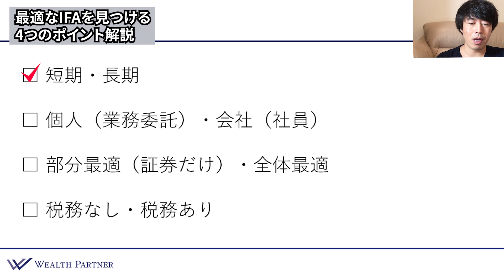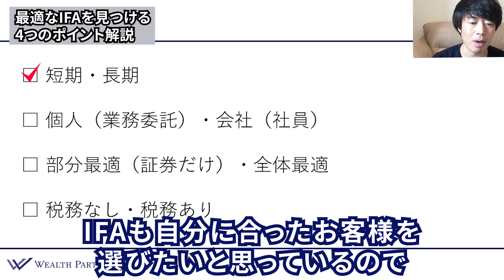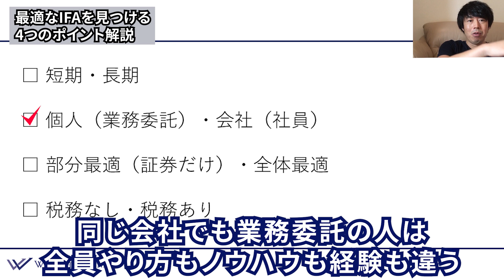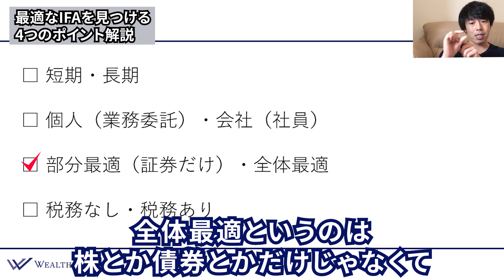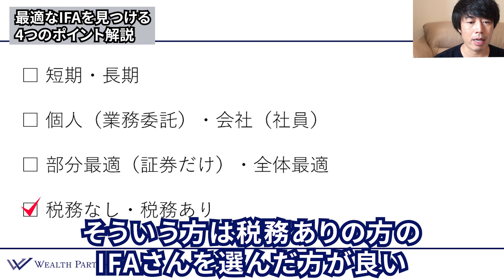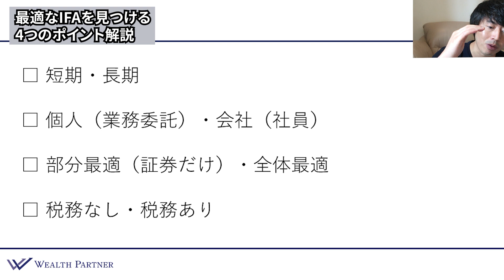最適なIFAの見つけ方！4つのポイントを解説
0:00 オープニング
0:35 IFAとは
2:29 最適なIFAを見つける4つのポイント
8:48 まとめ

【世古口俊介】
500人以上の世界の富裕層・経営者の資産運用をコンサルティングしてきたウェルスパートナー、資産デザインソリューションズの代表。1人での顧客からの最高預かり残高は400億円。

▼株式会社資産デザイン・ソリューションズ

[SUPPORT]
CODY SORENSON :